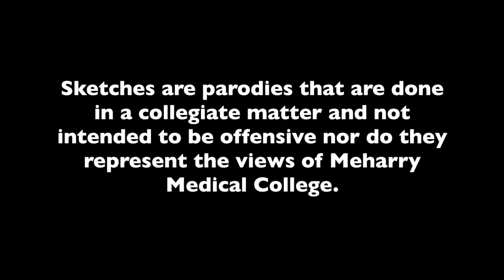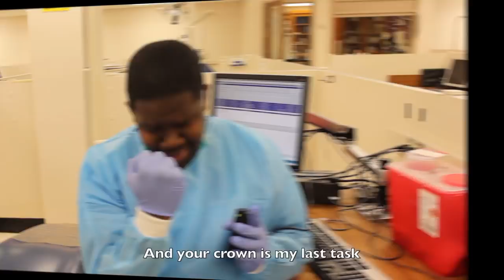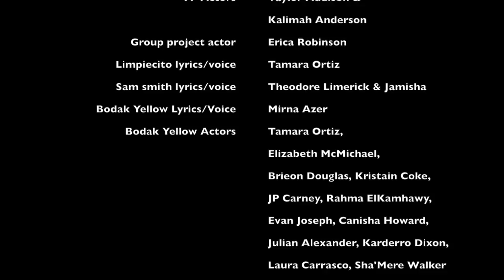Meharry Medical College Carabelli Ball Video 2018- Varsity Blues